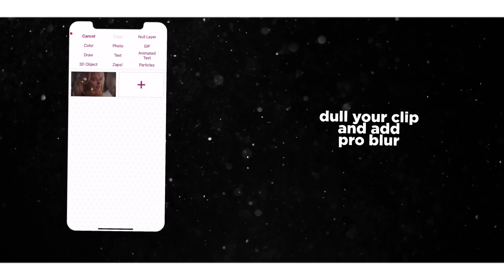GOOD QUALITY IN LESS THAN 1 MIN | VIDEO STAR ⭐️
Do you want to know how to improve you edit quality quickly and easily? No worries! Here’s how I get 4K-like quality in under one minute 💡